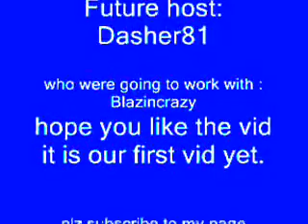edgeanddashertv episode 1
it is the same video as the other exept it was edited just watch plz also tey these sites